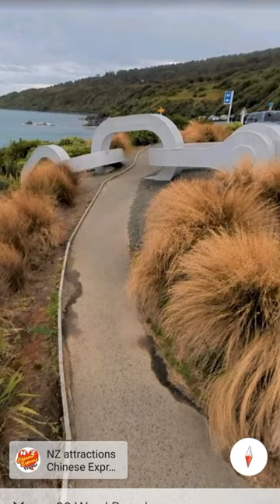Giant Anchor ⚓ Chain ⛓️ Sculpture Newzealand